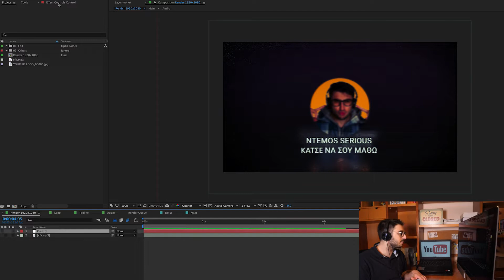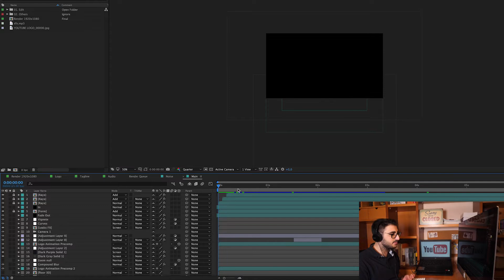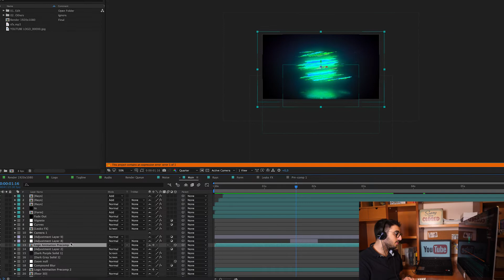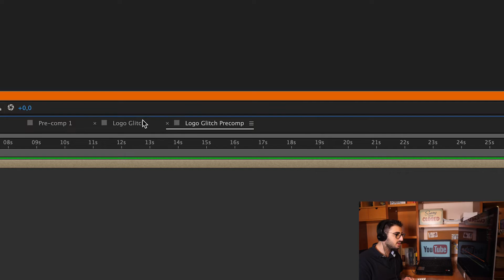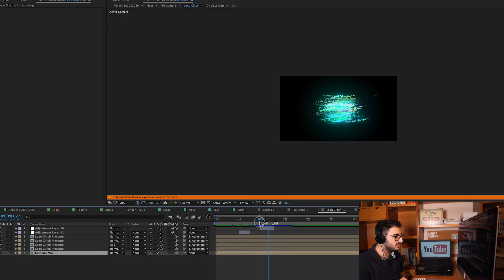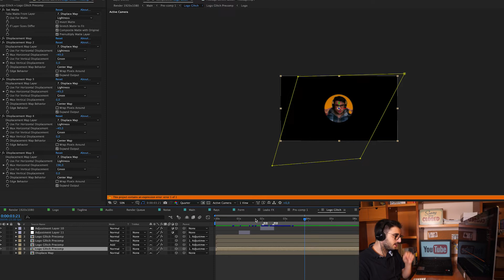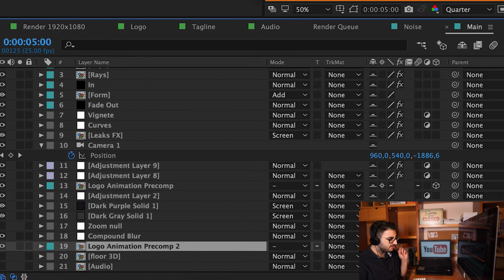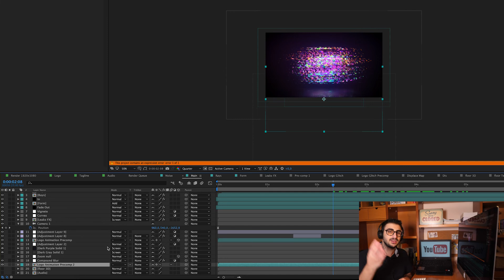ΠΕΙΡΑΖΩ ΤΟ LOGO ΤΩΝ TECHITSERIOUS ✔ ( Tech It Serious Intro Animation After Effects )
Σήμερα, Πειράζω Το Logo των TechItSerious ( tech it serious ) !

Template (Upload Incoming)

Σε αυτό το "Πειράζω τα logo". Έχουμε Tech It Serious ( tech it serius ) και ΤechItSerious Intro Animation. Αρκετά απλό από την στιγμή που υπάρχει template και μπορείτε να το κατεβάσετε for free. Πιο αναλυτικά είναι αρκετά ωραίο καθώς περιέχει rasterizing το οποίο δεν συνηθίζεται.
After Effects Tutorial  όπως πάντα και TECH IT SERIOUS σε After Effects Is ON!

Εάν δίαβασες έως εδώ τότε γράψε στο τσατ: " NTEMOS SERIOUS"